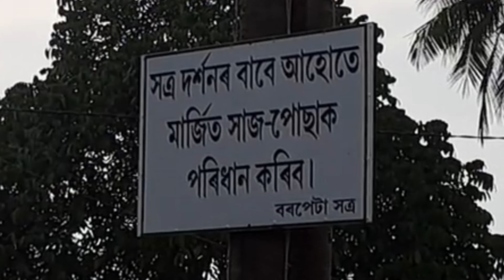হোলী from বৰপেটা 2024